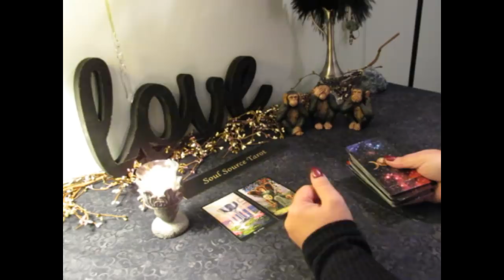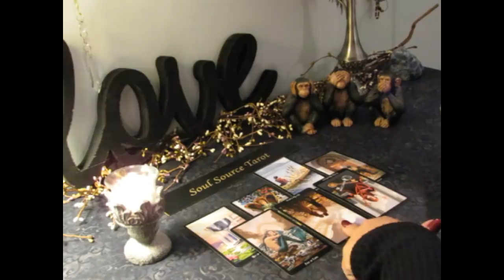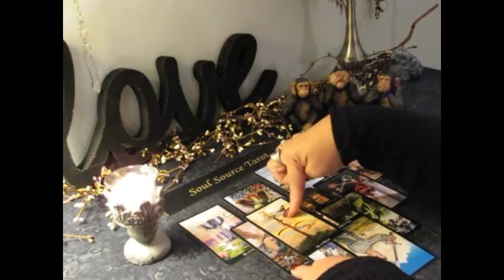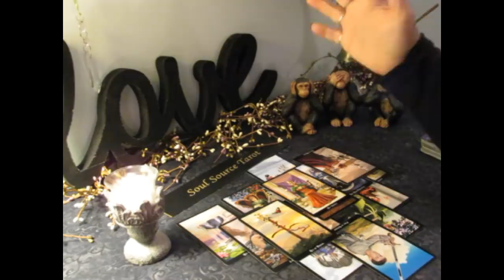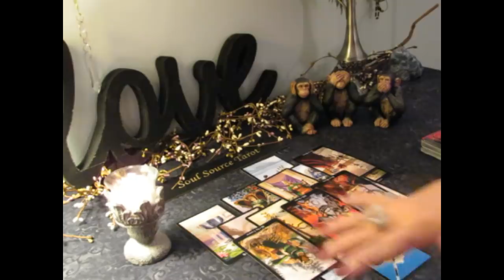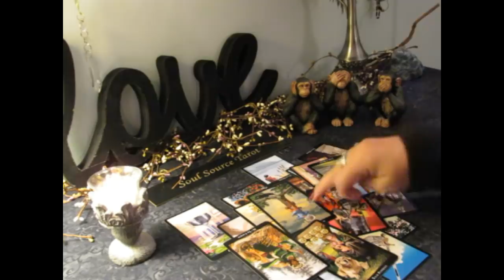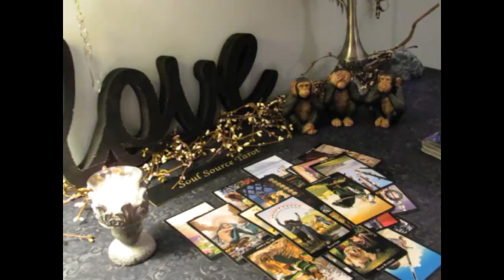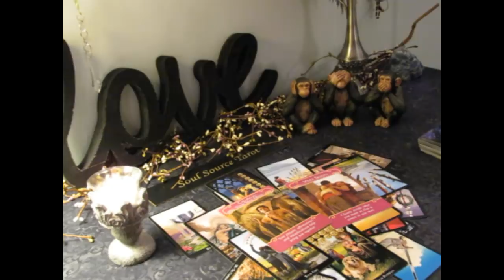~Scorpio~New Love is Waiting~Nov 4 to Nov 11, Scorpio November Tarot Reading